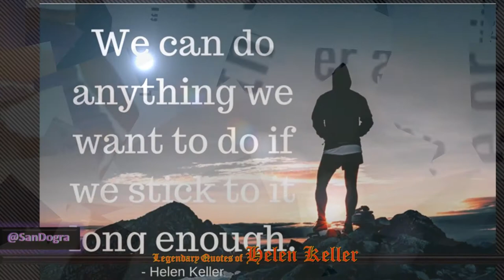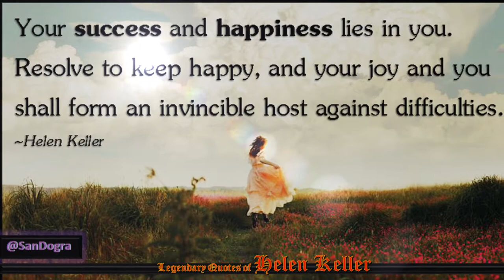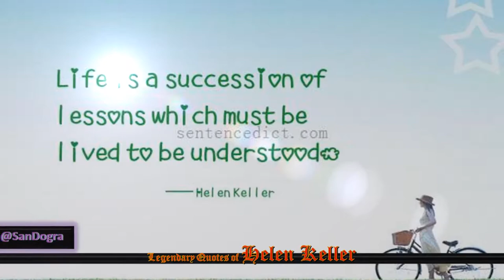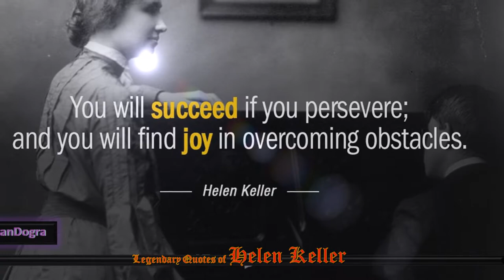Legendary Quotes of Helen Keller ((Q))uotes - Helen Keller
((Q))uotes - Helen Keller